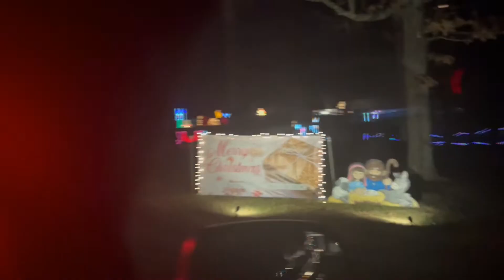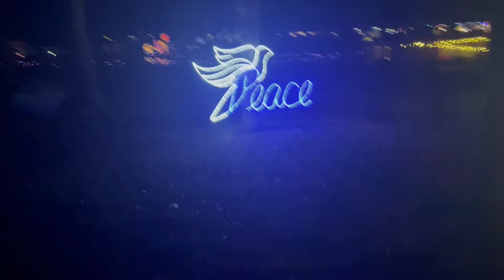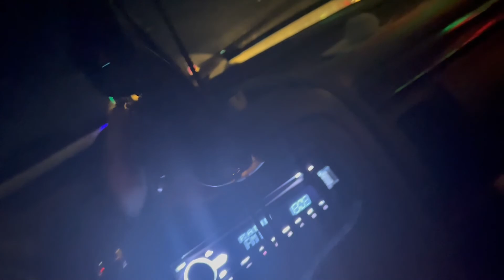lights in the park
lights in the park that's put on by the lions club park every year. Enjoy.
(oh by they way sorry about how shaky the video is. My wife behind the camera.)